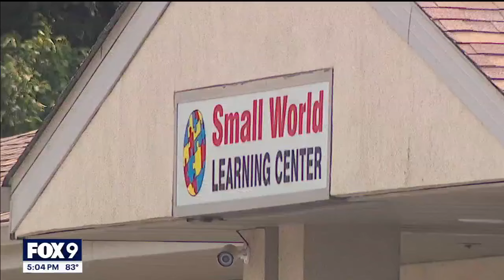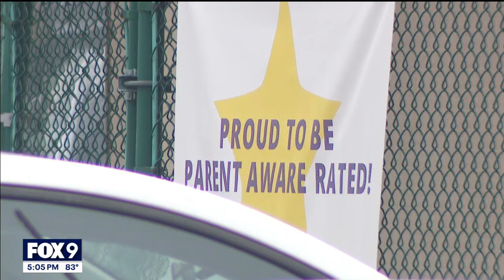Parents upset after two charged for abuse at Blaine daycare center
Parents at the Small World learning center in Blaine are extremely upset after learning two teachers have been arrested for allegedly abusing infants, leading to multiple injuries.